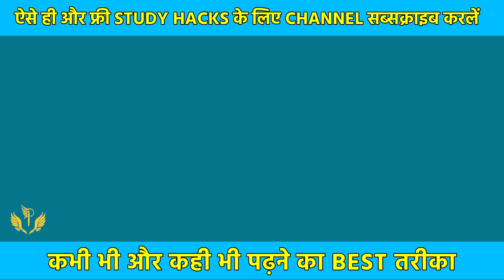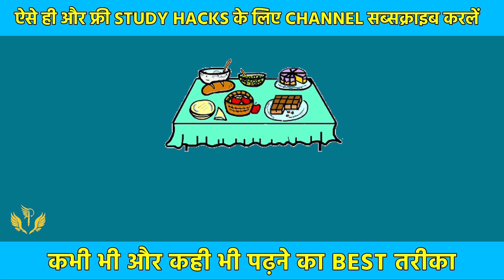HOW TO STUDY ANYWHERE ANYTIME? Without getting distracted | 100% Proven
You will learn activities to do during your study breaks when you are tired and drowsy in this interesting video. You will learn short techniques on how to study for long periods of time while improving your attention. In addition, this video will address a key issue faced by students: how to avoid falling asleep while studying. These activities will not only wake you up, but they will also sharpen your focus, improve your memory and concentration, and refresh your brain, allowing it to perform more efficiently. In this video, your friend and big brother, Inte, explains them to you.

Tags -
1. how to study for long hours without getting tired
2. how to study for long hours without getting tired in tamil
3. how to study for long hours without getting tired telugu
4. how to study for long hours without distraction
5. how to study for long hours without getting distracted
6. how to prepare for exams
7. how to prepare for exams in telugu
8. how to prepare for exam class 9
9. how to prepare for exam class 8
10. how to prepare for exam in 10 days
11. how to prepare for exam class 10
12. how to prepare for exams in short time in telugu
13. how to prepare for exam in short time
14. how to prepare for exams in tamil
15. how to prepare for exam class 7
16. how to prepare for exam in 14 days
17. how to prepare for examination
18. how to prepare for exam class 6
19. how to prepare for exam in 15 days